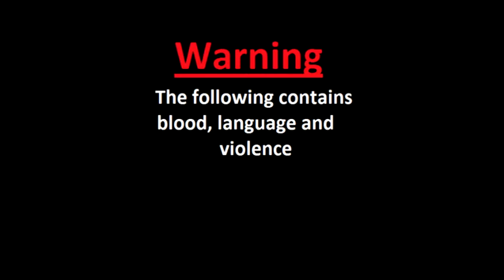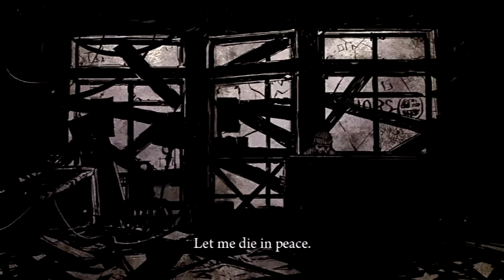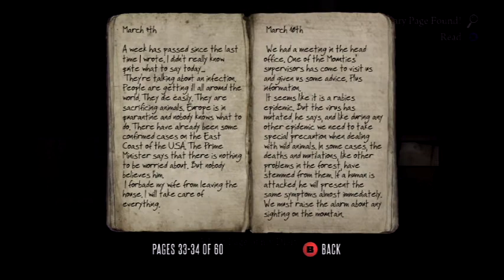VividerAphid Plays: DeadLight Part 3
Part 3 of the VividerAphid Plays DeadLight series!